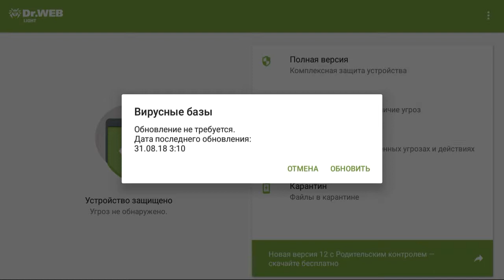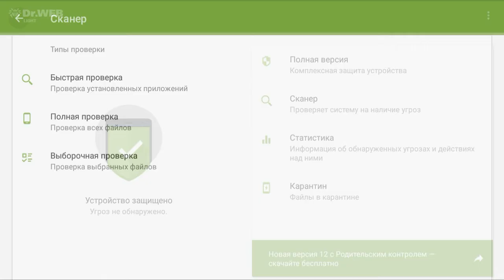Антивирус Dr.Web Light